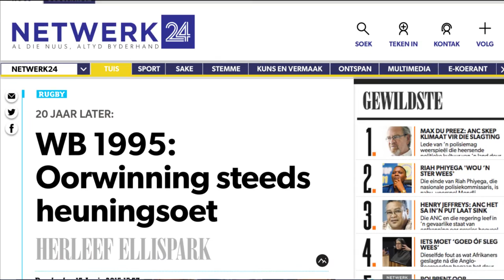Netwerk24-advertensie: Sandra Prinsloo